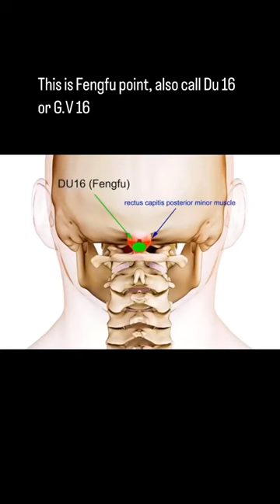Acupuncture fengfu point, also call Du 16 or GV 16. This point is good for Headache, neck rigidity,